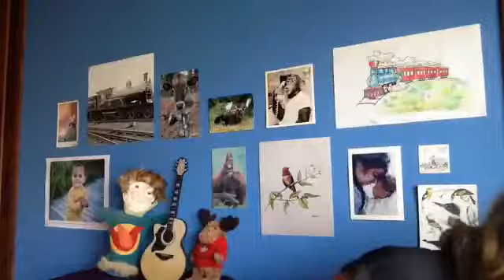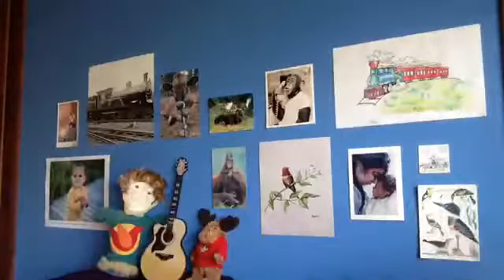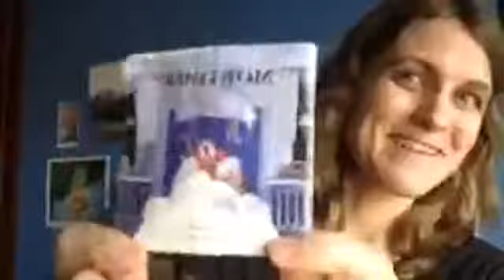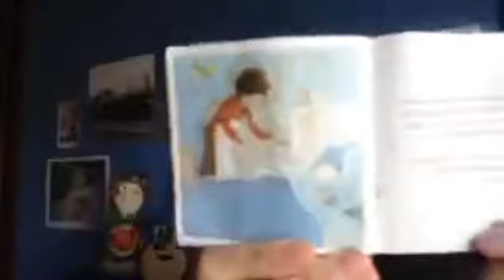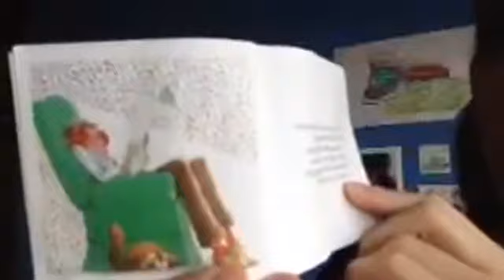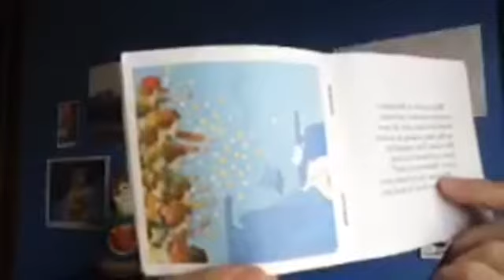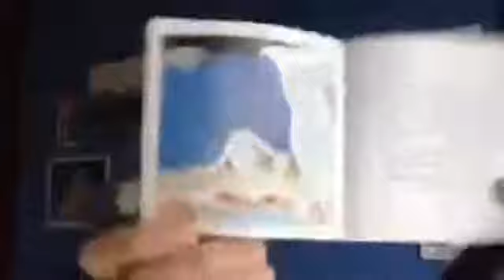Ep. 2: "A LIVE with Lindsay"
Today in A LIVE with Lindsay we sing:
1. "Hi, Hey, Hello" by Lindsay Müller
2. "There Was a Crocodile": Summer Camp Action Song
3. "Bananas": Summer Camp Action Song
4. "Herman the Worm": Summer Camp Action/Story Song
5. "Liver Pill": Summer Camp Song (Hear it on Lindsay's "You Are Amazing" Album)
6. "The Garbage Truck Song" by Lindsay Müller
7. "Treat Others as You Want To Be Treated" by Lindsay Müller (Hear it on Lindsay's "You Are Amazing" Album)
8. We read the story "Mortimer" by Robert Munsch

Join the "A LIVE with Lindsay" program every Thursday at 4pm Brazil Time (3pm EST, 12pm PDT) on her Facebook